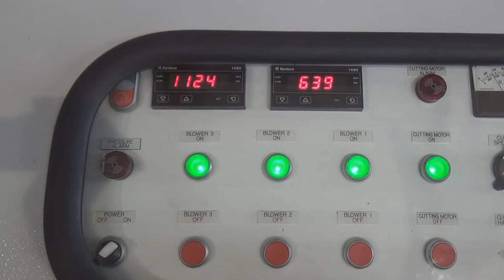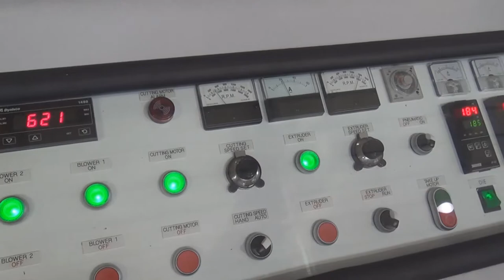Mini printed film recycling machine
Mini printed film recycling machine - Model RP-120
1. Mini printed film recycling machine for recycling PE foam
2. Mini printed film recycling machine with 60 kg/hr output
3. Air cooling Mini printed film recycling machine requires no water consumption and takes up very little space.

Polystar is a professional manufacturer of Mini printed film recycling machine in Taiwan, we design and manufacture Mini printed film recycling machine based on every customer's requirement. Polystar produces a wide range of Mini printed film recycling machine, including air-cooing, water-cooling Mini printed film recycling machine, die-face-cutting, water-ring-cutting, noodle type cutting Mini printed film recycling machine, two-stage Mini printed film recycling machine...

Polystar Taiwan manufacturers various Mini printed film recycling machine with higher and lower capacity of 50~1000 kg/hr. This RP-120 Mini printed film recycling machine reaches 50kg/hr because of its compact design and air cooling system.

This compact, air-cooling Mini printed film recycling machine is specially designed for blown film and cast film producers. Mini printed film recycling machine can effectively recycle PE film scraps, start-up or film-on-roll, edge-trim waste, T-shirt bag cut-offs. The space-saving Mini printed film recycling machine has an average output of 40~50kg per hour, 800~1000kg per day. Through Nip roll feeder, Mini printed film recycling machine can process multiple film rolls simultaneously. T-shirt bag cut-offs from bag making process can also be thrown directly into the machine without the need for pre-crushing. The air cooling system of Mini printed film recycling machine has similar design of Macchi recotrim.

Air-cooled Mini printed film recycling machine does not require any water consumption and takes up very little space. This Mini printed film recycling machine is highly recommended for a wide range of packaging film producers. The compact design of Mini printed film recycling machine is ideal for producers with limited factory space. Mini printed film recycling machine is extremely compact and user-friendly, and does not require any installation. The average lead-time of Polystar air-cooled Mini printed film recycling machine is only 45 days.

Hot die face pelletizer of Mini printed film recycling machine produces high quality reusable pellets, which are 100% dry and can be put directly back into the production line for immediate reprocessing.103047

Applicable material for Mini printed film recycling machine:
HDPE foam
LDPE foam
T-shirt bag cut out
Smaller film
Waste from T-shirt bag
In house waste from blown film extrusion process
Post-industrial waste from blown film factory

Polystar has sold Mini printed film recycling machine to Egypt, Russia, Ecuador, Chile, Australia, Malaysia, Japan and many other countries around the world for over 25 years..

Polystar(Taiwan) - Original manufacturer of Mini printed film recycling machine